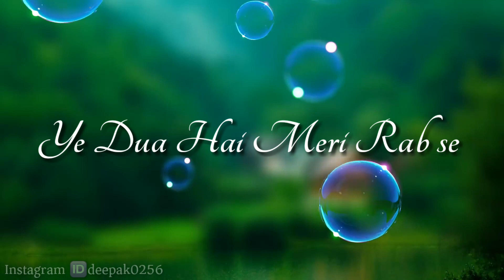August 31, 2021